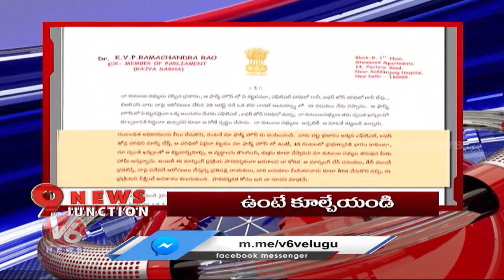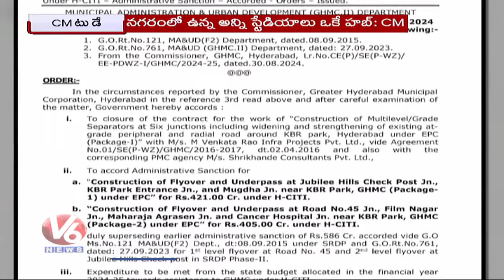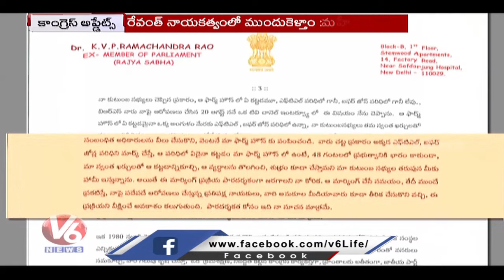Bathukamma Grand Celebrations | Sports Versity In Gachibowli | V6 News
మల్లన్న సాగర్ల ముంచి..